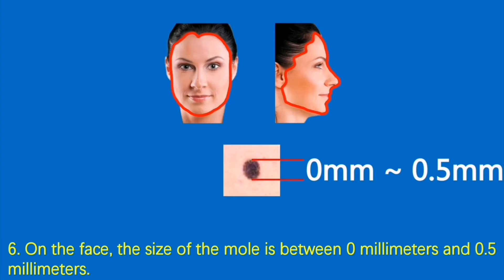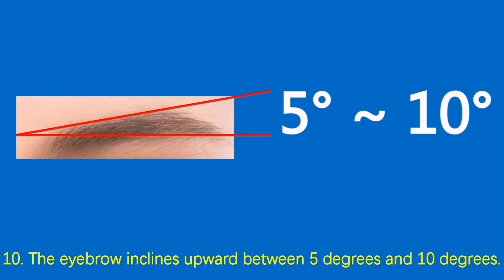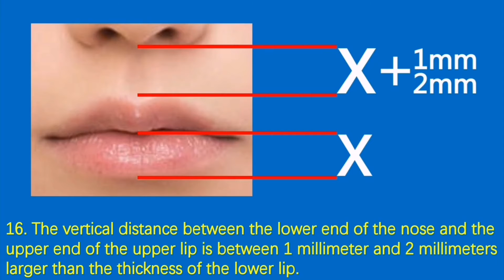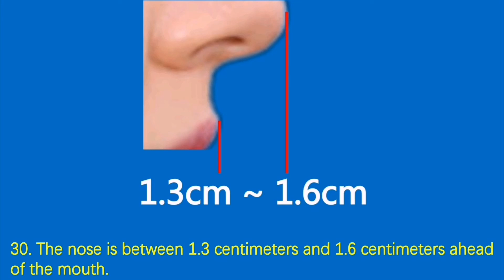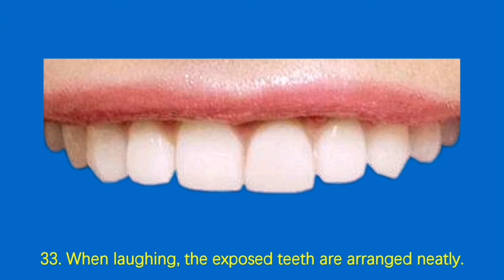Beauty star Rooney Mara Chloë Grace Moretz Tilda Swinton Léa Seydoux Julia Roberts Audrey Tautou